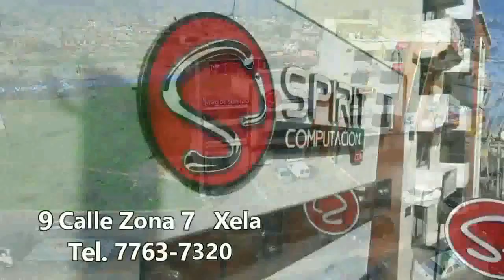Xelaju MC 3 - Mixco 1 Jornada 2 Clausura 2020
Spirit Computación te trae
resumen del juego Jornada 2
Xelaju MC 3 - Mixco 1